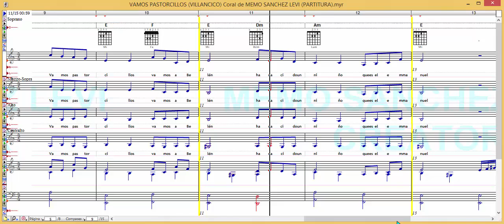VAMOS PASTORCILLOS (VILLANCICO) Coral de MEMO SANCHEZ LEVI (PARTITURA)